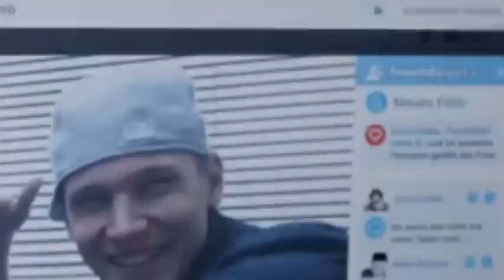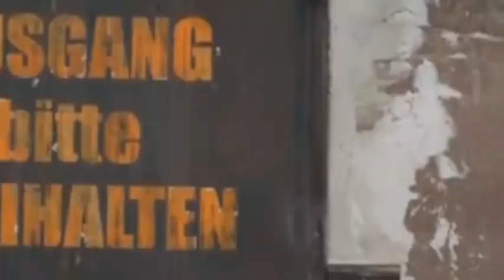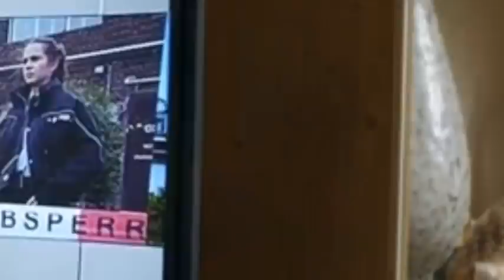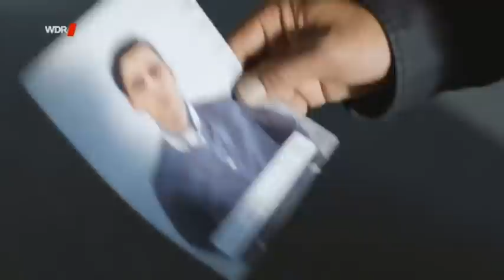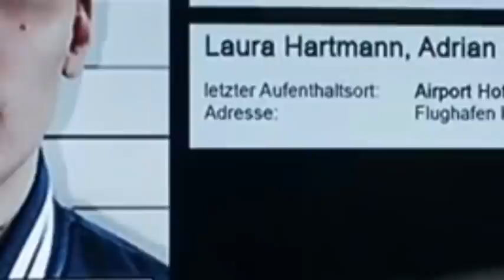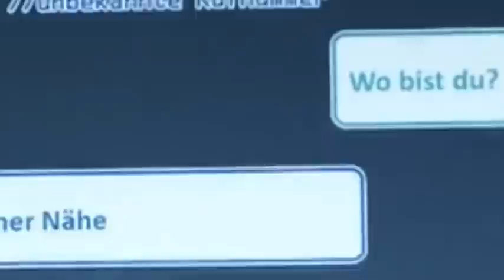Tatort 2022 Kartenhaus